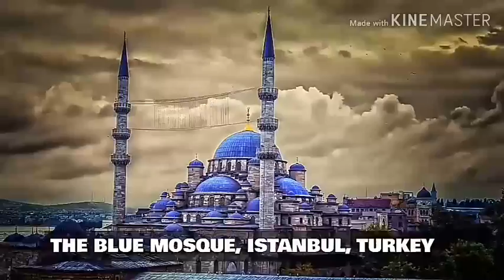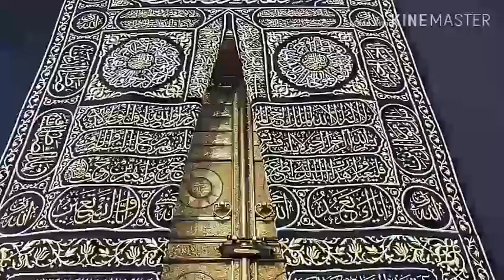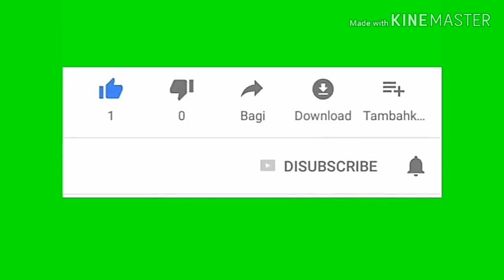insan ki zindagi kya haiislam mein insani haqooq in urdu pdf insan ki zindagiduniya ki hakikat bayan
insan ki zindagi kya hai ll इंसान की जिंदगी क्या है ll insan ki zindagi kitni hoti hai ll islam mein insani haqooq in urdu pdf ll insan ki zindagi ka maqsad ll insan ki zindagi ka maqsad kya hai ll duniya ki haqiqat kya hai ll duniya ki hakikat bayan ll duniya ki haqeeqat by zakia batool ll duniya ki haqeeqat by dr israr ll duniya ki haqeeqat by maulana tariq jameel official ll duniya ki zindagi ki haqeeqat by maulana tariq jameel sahab ll